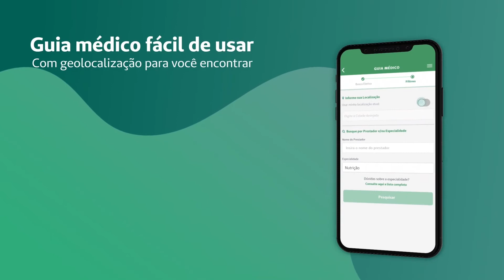Unimed - App Meu Plano 3D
Cliente: Unimed
Direção: Bruna Cassapietra
Produção Executiva: Laura Terra
Produtora: beel films